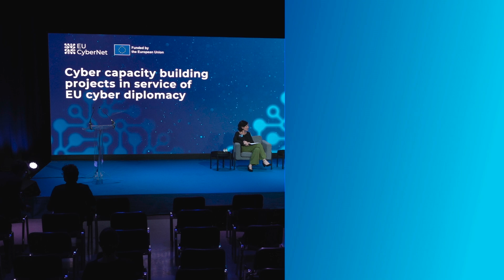Session on CCB projects in service of EU cyber diplomacy | EU CyberNet Annual Conference 2021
The importance of cyber capacity building has been noted in the UN in ensuring international peace and security. The EU is in a good position to help put in practice their recommendations thanks to its various CCB projects, so this session will discuss how to best support our partners in addition to what the EU is already doing.

Setting the scene: Mr Henri Verdier, Ambassador for Digital Affairs, Ministry of Europe and Foreign Affairs, France
Moderator: Ms Heli Tiirmaa-Klaar, Ambassador-at-Large for Cyber Diplomacy, Ministry of Foreign Affairs, Estonia
Panellists:
Ms Manon Le Blanc, Head of Cyber Sector, European External Action Service
Ms Maartje Peters, Head of International Cyber Policy, Ministry of Foreign Affairs, Netherlands
Dr Patryk Pawlak, Brussels Executive Officer, EU Institute for Security Studies; Project Director, EU Cyber Diplomacy Initiative – EU Cyber Direct

The EU CyberNet project is funded by the European Union.